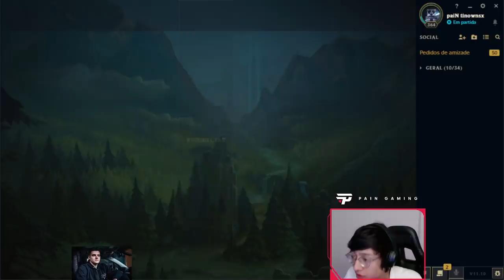VOCÊ CAIU NA BOLHA DO TINOWNS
Vai uma bolha do soninho? 💤 Tinin fazendo total diferença no game com a sua Zoe no vídeo de hoje ✨